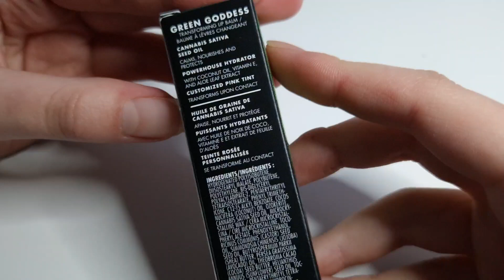MILANI GREEN GODDESS TRANSFORMING LIP BALM/ Let's Swatch It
Hi there!😄 Welcome (back) to my channel!❤️ In today's video I'm swatching the Milani Cosmetics Green Goddess Transforming Lip Balm. I hope you enjoy this!

I love the packaging of this product and the formula feels really nice. It gives my lips a natural pink color and feels very hydrating. It contains Cannabis Sativa Seed Oil, Coconut Oil, Vitamin E, and Aloe Leaf Extract. It's vegan & cruelty free. It's made in Canada and after opening its expiration date is 6 months.
The Catrice Hemp & Mint Glow Lip Balm is very similar to this one, in my opinion.

I hope you started this year well!😄 I have currently the flu and I almost passed out this morning. I became ill exactly one week ago and still feel very weak. It might be Covid as well...
Anyways, I hope you have an amazing week!🙃